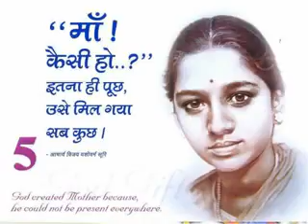January 19, 2022